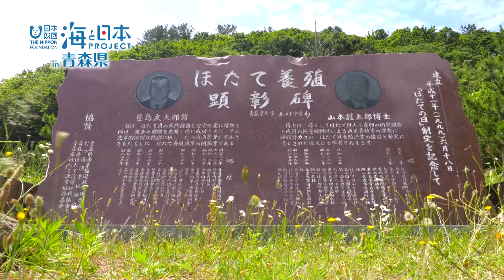2017年 #4 平内町長 船橋茂久さんインタビュー | 海と日本PROJECT in 青森県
平内町長の船橋茂久さん。
ホタテの名産地である平内町。陸奥湾全体が宝物であり、環境を汚染することなく海を守っていきたい、と語っていただきました。